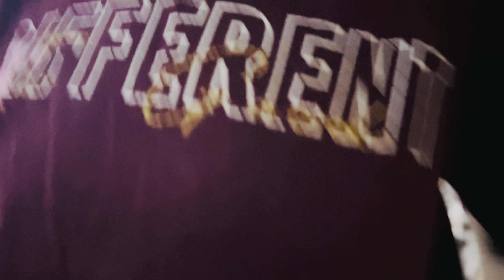Kalki 2898 AD | Movie Review | Fun with Vihu & momo